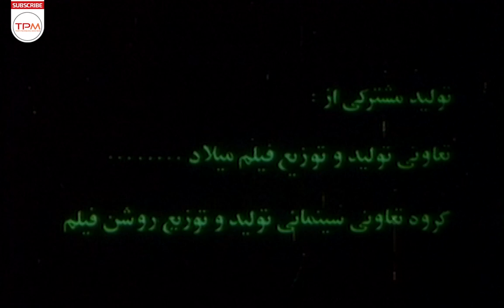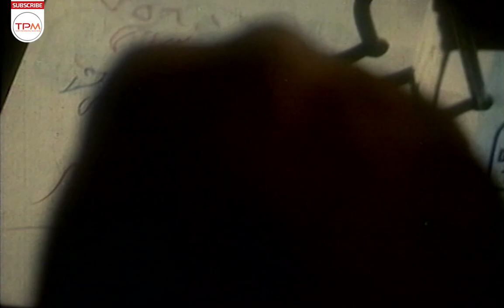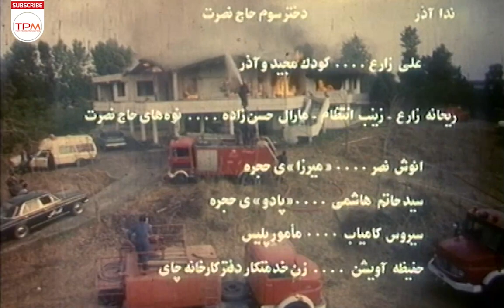ابوالفضل پورعرب در فیلم ایرانی قربانی - Ghorbani Film Irani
تحلیل یک داستان واقعی!!! - داستان فیلم ایرانی قربانی
مجید، جوان ۲۹ ساله، با پدر خود حاج نصرت، به خاطر بعضی مسایل خانوادگی درگیری خصمانهای دارد. مجید او را بازدارنده هرنوع موفقیت و عامل اصلی تباه شدنش در زندگی میداند و برای تلافی قصد دارد از او انتقام بگیرد، اما از او میترسد. مجید به قصد تسویه حساب خصوصی و خانوادگی تصمیم میگیرد، برادر ده ساله خود را که مورد توجه و علاقه زیاد حاج نصرت است، بدزدد و موفق به این کار می شود... قصه فیلم که براساس یک ماجرای واقعی نوشته شده برپایه عشق و نفرت بنا شده و روایت برخورد پدر و پسر است.
قربانی فیلمی به کارگردانی رسول صدرعاملی و نویسندگی رسول صدرعاملی، ابراهیم فروزش محصول سال ۱۳۷۰ است.
 درباره فیلم سینمایی قربانی

                                                   فیلم ایرانی قربانی - Ghorbani Film Irani
کارگردان: رسول صدرعاملی
تهیه‌کننده: منصور مزینانی
علی اکبر مزینانی
نویسنده: رسول صدرعاملی
ابراهیم فروزش
بازیگران: داریوش ارجمند
ابوالفضل پورعرب
نسرین مقانلو
میلاد عراقی
عبدالرضا آشتیانی
موسیقی: بابک بیات
فیلم‌بردار: علی اکبر مزینانی
تدوین‌گر: عباس گنجوی
تاریخ‌های انتشار: ۱۳۷۰
مدت زمان: ۸۹ دقیقه
کشور: ایران
زبان: فارسی

The plot of Ghorbani Film Irani:
Majid, a 29-year-old, has a feud with his father, Haj Nusrat, over some family issues. Majid considers him a deterrent to any success and the main cause of his ruin in life and intends to take revenge on him, but he is afraid of him.